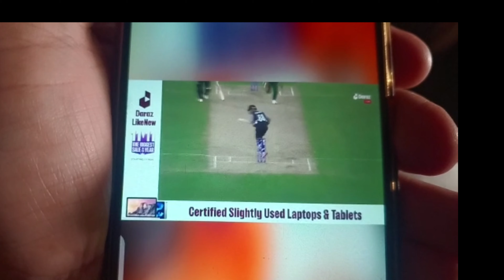Pakistan through to finals of cricket world T20 2022